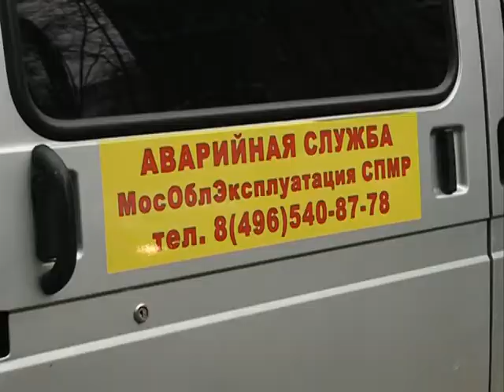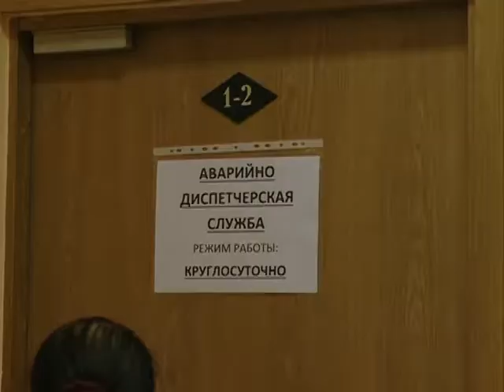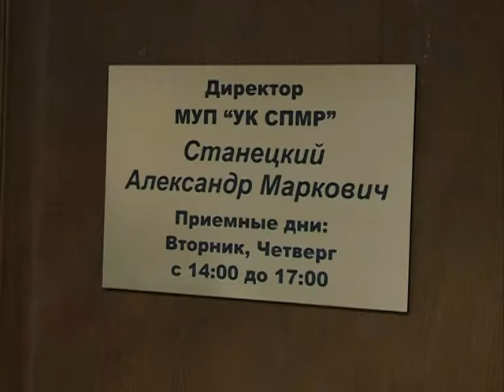Виктор Букин посетил МУП СПМР. 2 недели спустя...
Глава Сергиева Посада Виктор Букин вновь посетил главный офис управляющей компании МУП СПМР. Напомним, что в свой прошлый визит, 23-го октября, руководитель города был крайне недоволен работой компании, а в частности тем, в каком состоянии СПМР содержит свой офис, доставшийся УК в наследство от «Посад Энерго». Виктор Букин тогда дал две недели директору СПМР на исправление ошибок. Между тем компания обслуживает 364 жилых многоквартирных дома, 316 из которых в городском поселении Сергиев Посад. О том, что изменилось за это время, далее.